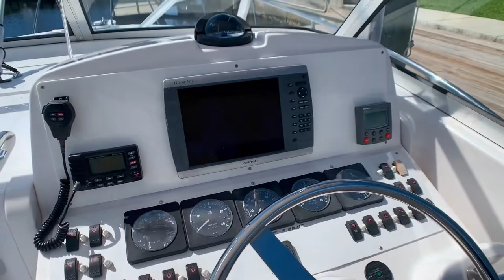2002 Pro-Line 33 Express [WALKTHROUGH] - New Port Richey, FL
2002 Pro-Line 33 Express
Walkthrough video
Offered for sale in New Port Richey, FL

Landmark Yacht Sales is one of the top rated yacht brokerage companies in the Tampa Bay area. Since 2014 our partners have been committed to a client-first approach, representing the best interest of our clients across the world on the purchase or sale of their boats and yachts.